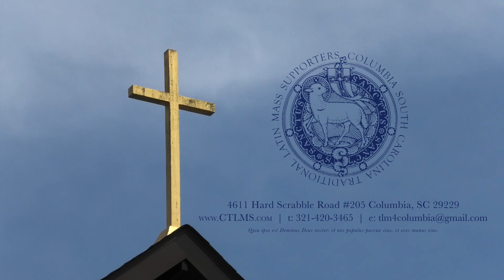Fr. Robert Morey – Roraté: 4th Sunday of Advent